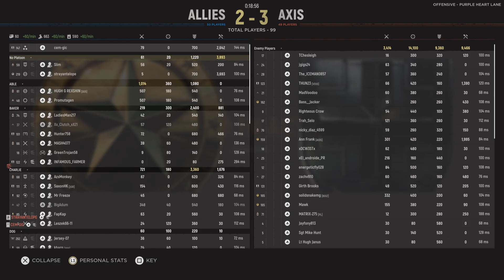Hell Let Loose_20240620223100